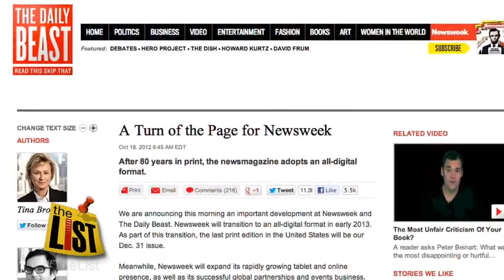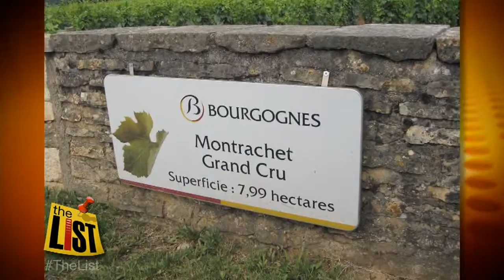Top of the List: Binder women, no more Newsweek and whining about wine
After the second debate, a clear winner eclipses candidates: binder women! Their memes are taking over the internet.